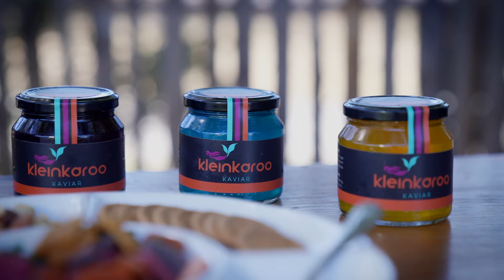Nisboere 8 | Episode 08 – Kleinkaroo Kaviar